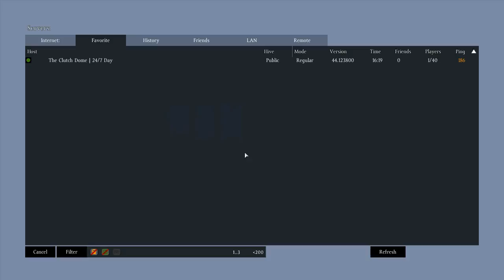DayZ Romania Ep 11